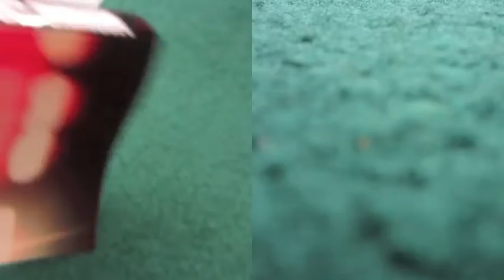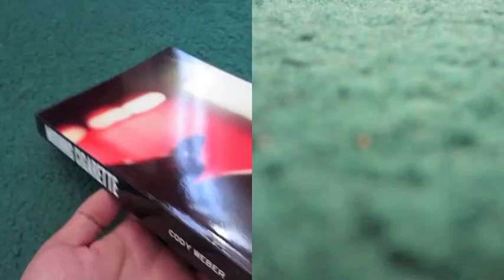Just Got Da Book (vlog #29)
vlog 29
Morning Cigarette -Photography and Words by Cody Weber

This dude is very inspiring
thanks again for answering the "How you started drumming" question
that was a kwool story bro!!!
lol
alright hopefully you get that set back and all yo other shit!!!
lol
later cody.

Song-"Love is Overdone" By Jon